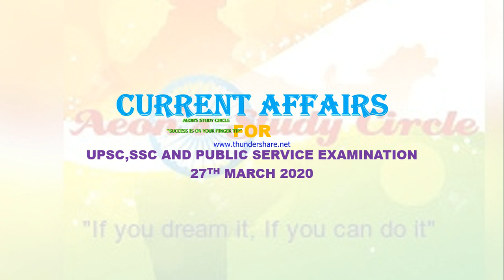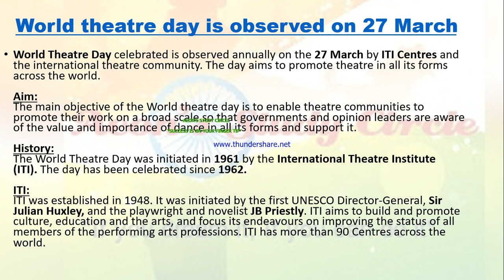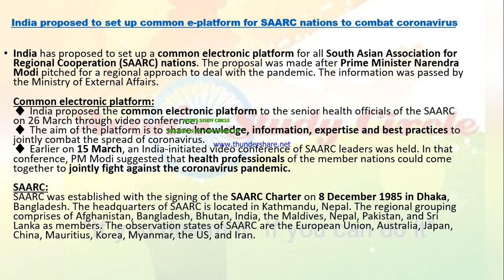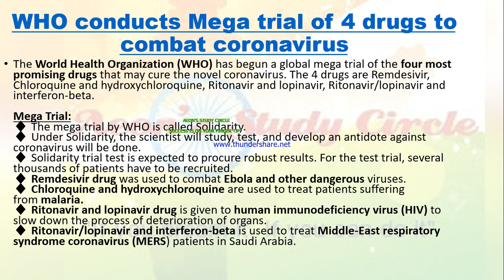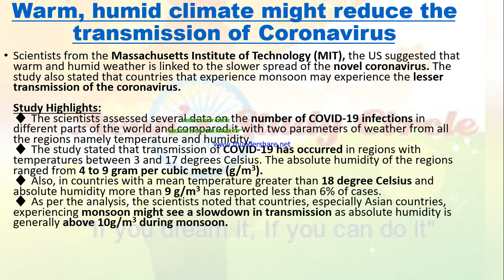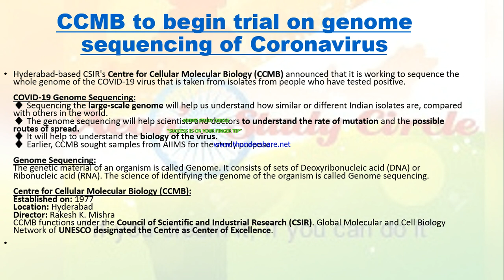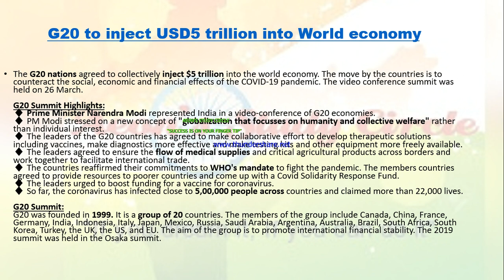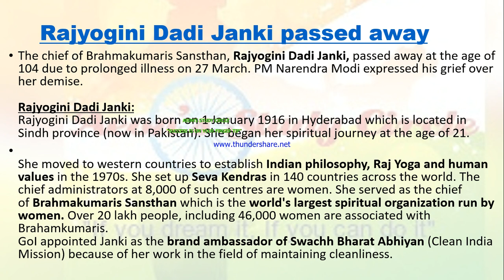CURRENT AFFAIRS (HARD NEWS) FOR 27TH MARCH 2020 by Aeon's Study Circle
HARD NEWS OR CURRENT EVENTS IN 27 MARCH 2020